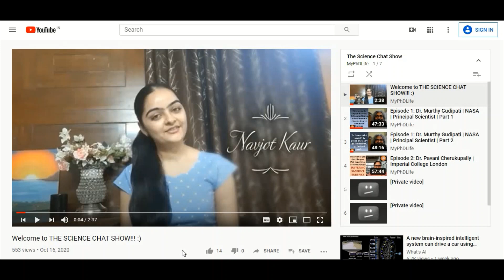My struggles during the initial phase of PhD at IISc Bangalore, and how I managed them!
Hi There!
Welcome to another video on my channel. Taking you further into my PhD experience, in this video I share the tough times I faced during the first semester. While the examples I provide are from my PhD journey, I feel many experiences will be similar even for undergraduate students who leave their homes for Bachelors, for students who leave home to prepare for competitive exams, and anyone who starts something new in their professional lives. I hope my experiences and conversations help you manage and prepare for tough days at work :)

Sending out lots of hope and positive energy!

Resources for GATE preparation and post GATE career opportunities:
To get updates regarding Mtech/MS course review, interview experience, information on PhD program,

The content created on this channel is original and created by Ms Navjot Kaur. This channel is owned and controlled by Ms Navjot Kaur and protected by copyright and trademark laws.